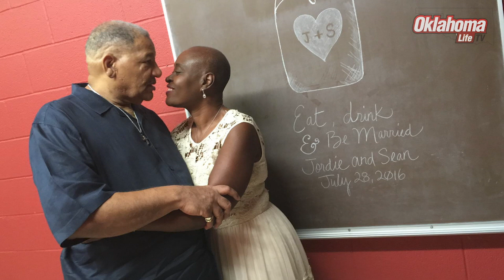Oklahoma Life TV - Valentines Day Feature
Ya'll just THINK you have the best Valentine! Check out this adorable couple who set the bar high when it comes to bringing out the best in your partner.

These are active givers and influencers in the Southwest Oklahoma community and might we say one of the cutest couples out there! Please meet Mr. & Mrs. Ezra and Adriene Davis.

Hungry Hearts Feeding Ministry
American Poolplayers Association - APA - Southwest OK